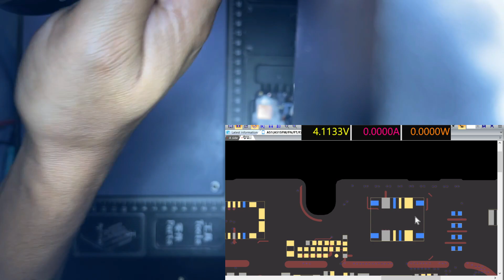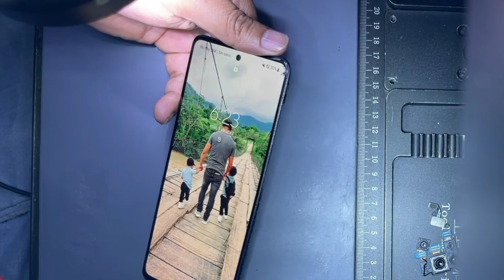Samsung A51 en corto🤯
no enciende😵por corto en VPH